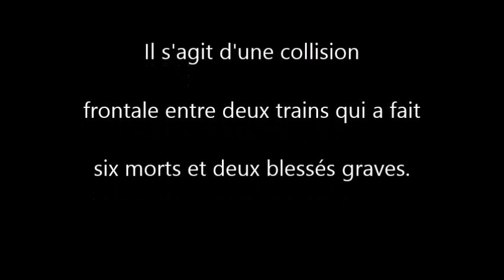La Routine Meurtrière (Accident ferroviaire de Zoufftgen)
ANEDAM Meryem, LEROY Maëlle, NASSAR Chady, RAMBAUD Albéric, TRAVAILLEUR Gaëtan. Projet Cindyniques 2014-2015